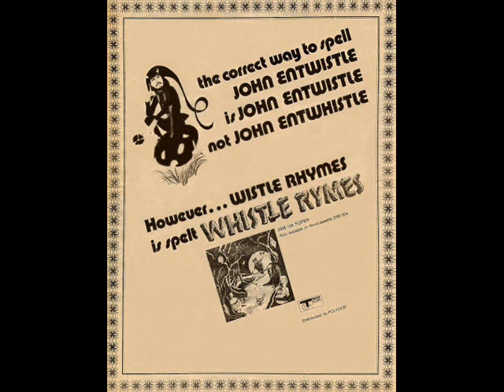Nightmare Please Wake Me Up- John Entwistle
Song- Nightmare (Please Wake Me Up)
Artist- John Entwistle

The last song off Whistle Rymes. A strange song to say the least. Taken off the vinyl.